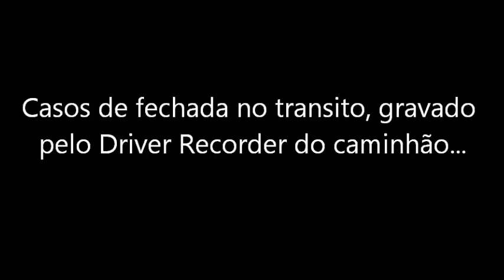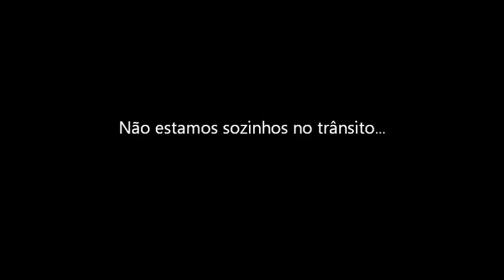Dirigindo caminhão no Japão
Viajando pelo Japão